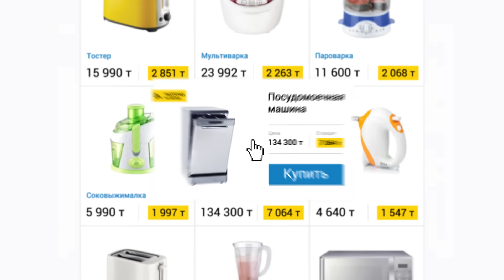Посудомоечные машины в Магазине на Kaspi.kz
В марте 2017 года видео о забавном еноте, который пробрался в дом к алматинцам и перемыл всю посуду, облетело все ведущие телеканалы страны и стало мега-популярным в интернете.

За всю историю маркетинга и рекламы в Казахстане этот ролик стал самым вирусным и эффективным. Затраты на съемку и продвижение контента в соцсетях составили всего 2000$, а принесли бесплатный вирусный медиа-охват на 2,5 млн.$. Нашего енота увидели в 28 странах, показали в эфире 43 телеканалов, 6,5 млн. просмотров в интернете, общий медиа-охват составил более 50 млн. человек.

На пике популярности енота-посудомойки, Kaspi запустил рекламную кампанию Магазина на Kaspi.kz. Ролик завоевал 25 наград за креативность и эффективность от 8 различных международных фестивалей в странах СНГ и Европы. В Москве на фестивале маркетинговой эффективности Silver Mercury кейс с енотом получил «Золото».

Предлагаем вам поднять себе настроение и посмотреть полную версию ролика Магазина на Kaspi.kz с очаровательным зверьком.

Совершить покупки в любое время и не выходя из дома можно по ссылке